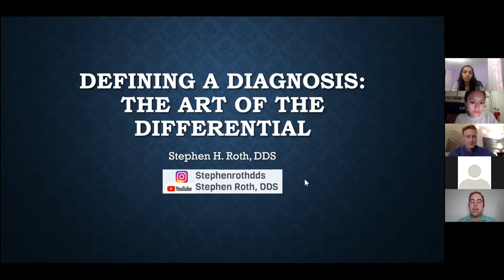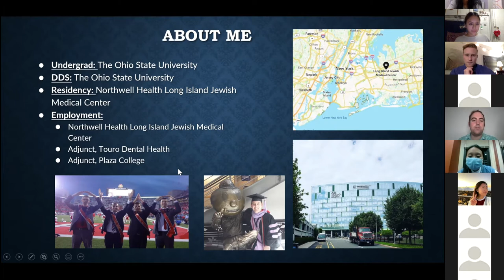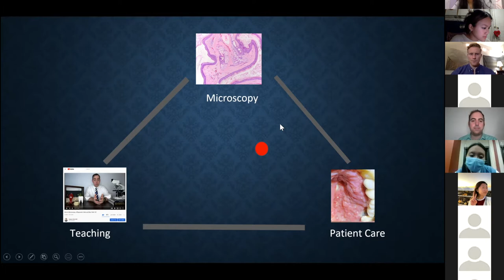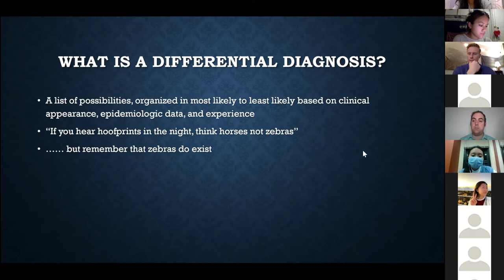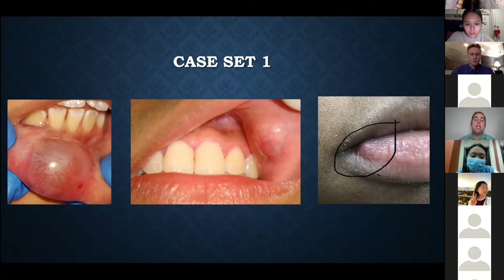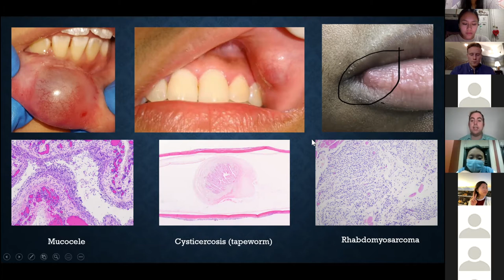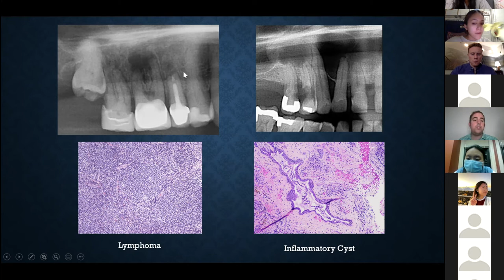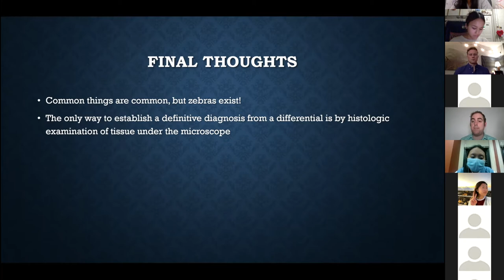Dentistry #27: @Stephenrothdds on Defining a Diagnosis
Join us as we define a differential diagnosis with Dr. Roth in an open discussion format.

Featured panelist of this week:

Stephen H Roth, DDS